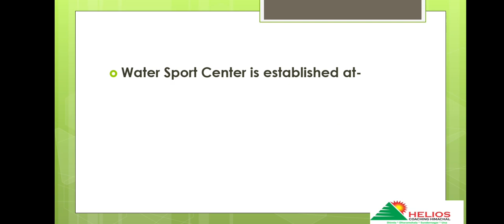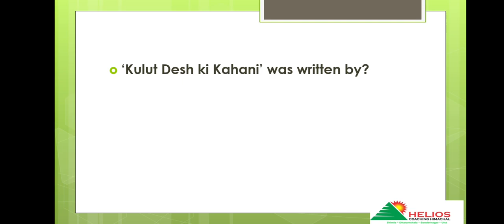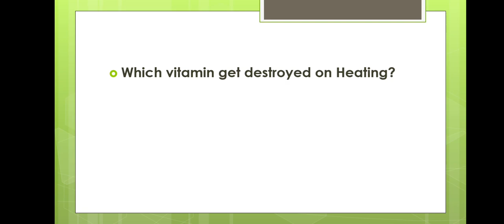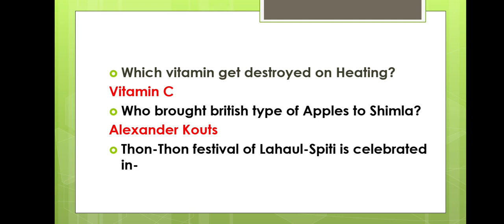Most Expected Himachal GK Questions.